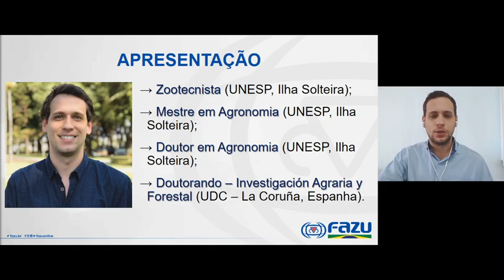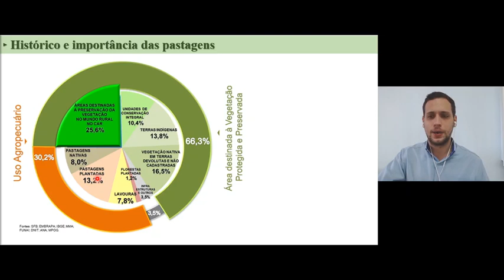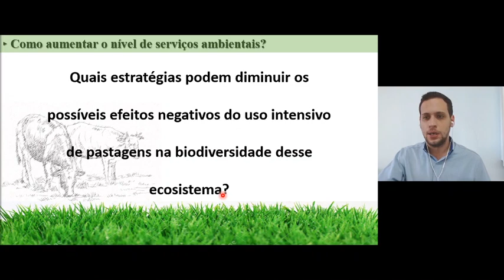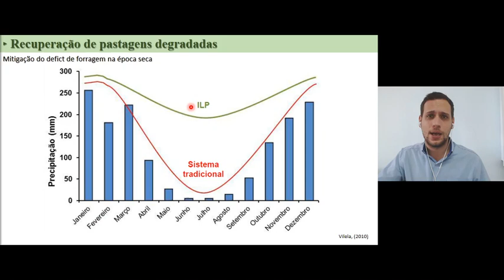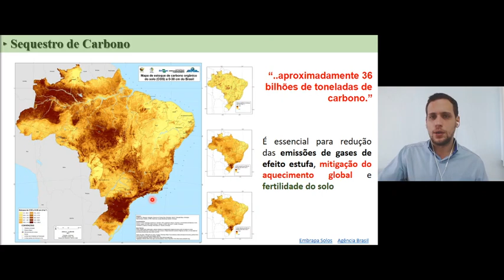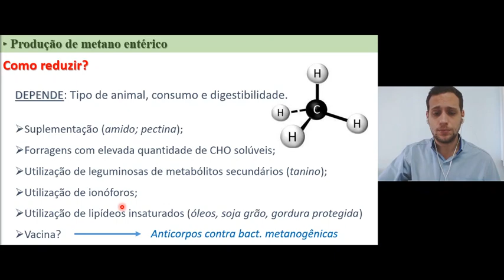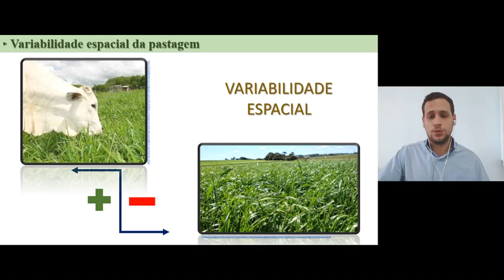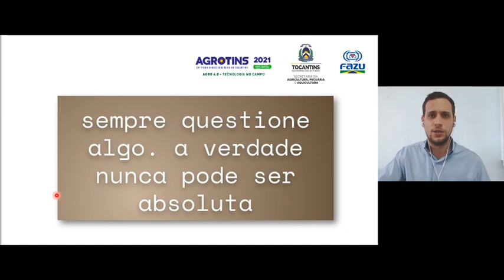Estratégias de manejo de pastagens para redução de impactos ambientais - Rayner Sversut Barbieri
O objetivo é discutir sobre a produção animal a pasto no Brasil, desafios atuais e aspectos relacionados ao manejo de pastagens a fim de reduzir possíveis impactos ambientais.
Rayner Sversut Barbieri